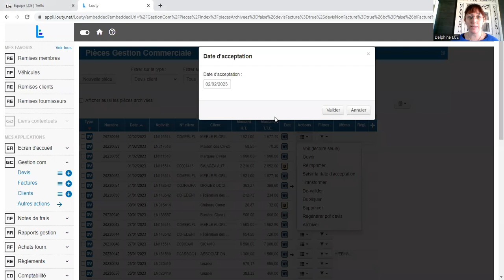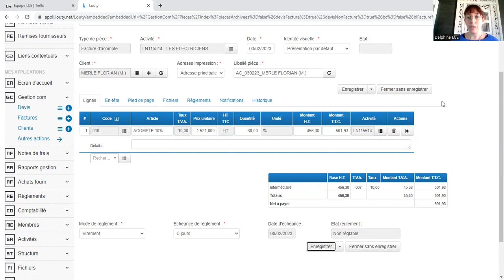Facture acompte nouvelle procédure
réaliser votre facture d'acompte à partir de votre devis